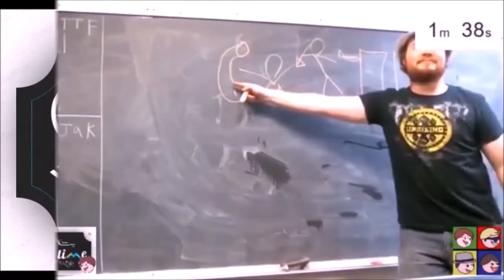AN ACTUALLY GOOD GAME!? - Ratchet and Clank: Up Your Arsenal (w/ Jacob)